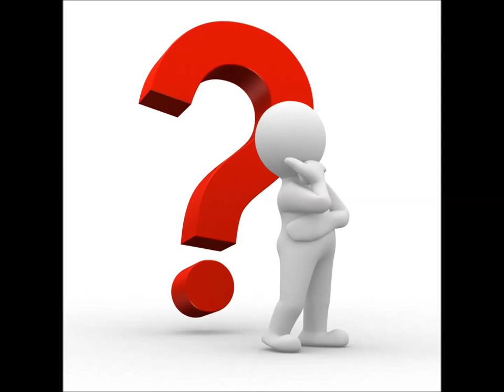Our Prayer Gives God Glory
Gifts of God compared to the gifts of the world. We obtain these gifts of God by prayer. The five qualities of prayer. Sacraments and prayer are the means of grace, Actual and habitual grace. Mental and vocal, private and public prayers . The virtue of religion. Comments of some saints regarding prayer.  Please remember to say a Hail Mary for the priest